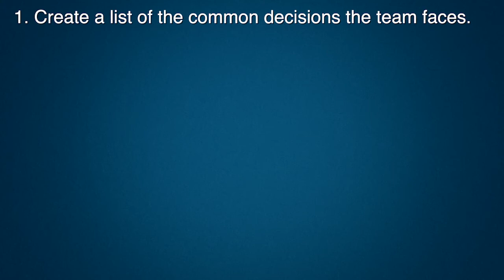Strategic Thinking for the C-Suite: 5 Ways To Get Better at Decision Making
In episode 14 of "Strategic Thinking for the C-Suite," Rich Horwath of the Strategic Thinking Institute shares 5 questions to help you assess how effective your team is at decision making. Is it common in your organization for people to not necessarily know who owns each decision and where they actually get made? Rich provides 7 steps to help your team clarify decision rights and create greater accountability.

Is your team tactical or strategic? Research shows the #1 cause of business failure is bad strategy and the most important role of a leader is setting strategic direction.

At the Strategic Thinking Institute, we help executive teams develop their strategic thinking and planning capabilities through strategy workshops, strategic coaching, and proprietary resources in order to set clear direction and create competitive advantage.

Our customizable workshops, strategic coaching, online courses, microlearning programs, and other resources built on the New York Times bestselling books on strategy will improve your team’s business acumen and strategy conversations.

to start a strategic conversation today.

What our clients are saying:

“Rich’s Deep Dive Strategic Thinking session with our global leadership team was incredibly valuable, serving as a springboard for our strategic planning process. The session provided my executive team with a methodical way of thinking about strategy and the tools to do so. There has been an immediate impact in the elevation in the way in which my team is thinking about strategy for the long-term health of our business. I give Rich my highest recommendation.”
-- Taryn Owen, President, PeopleScout

“Rich Horwath does an exceptional job of quickly understanding your business and then applying the most effective and efficient strategic tools to add significant value to the organization. I would very much recommend Rich to any leader that is looking to improve their strategic thinking, planning and execution to help enhance both top and bottom line. His Strategic Coaching program was a great experience!!"
-- Mike Pietsch, Executive Vice President, Carmex

“I highly recommend Rich if you or your organization want to increase your strategic capability. Rich takes the complex topic of strategy and provides a straightforward framework and practical resources to advance strategic thinking. Rich presented at the Intel Leadership Conference and the participants were able to take his 3A Strategic Thinking framework and immediately apply it to real business challenges.”
-- Kristin Porter, People Talent, Intel

“The Strategic Coaching Program is a terrific resource for leaders. The content is highly customized and it allows the leader to consider multiple elements of strategy development through an in-depth and critical lens. It also contains several unique resources for assessing the effectiveness of my company’s strategy which I will utilize with my teams as we move forward. Rich does a great job of guiding you through the program in a supportive and realistic way. His command of the content and relevant business experience enables him to relate to the participant with competence and authenticity. The Strategic Coaching Program definitively enhanced my professional development and I am a better leader for having worked through it.”
-- Andrew Sawyer, Senior Regional Sales Director, Celgene

“Rich Horwath did an exceptional job at helping our organization take a Deep Dive into how we were looking at strategy and planning. Since our Strategic Thinking and Planning workshop with Rich at our National Meeting, we have received feedback throughout the organization that it was the best session they have ever attended. The skills and tools have immediately made an impact on our organization.”
-- John Berrios, Vice President Commercial Operations, Bayer “

I learned more useful and practical strategy tools in one day with you than in five days at the Wharton Executive Education Program on Strategy. Your Strategic Thinking program was much more of what I was looking for: one day of using practical tools to help develop a strategy. I can envision using what you taught us immediately with my team for next year’s planning.”
-- Michael Tomcsanyi, National Director, Sunovion

"Your Deep Dive Strategic Thinking workshop was very effective at introducing planning concepts I am now using to develop strategies at FedEx. Your strategic concepts are universal for most product and service applications, and by providing about 10 concepts, we were sure to walk away with at least half of the concepts that we can apply to our specific work. I found your Deep Dive Strategic Thinking Process to be skillfully facilitated and concepts to be vital planning tools."
– Ann Smith-Gill, Marketing Special Advisor, FedEx